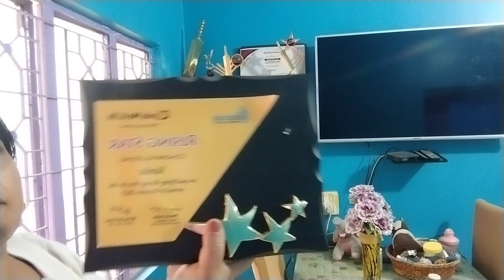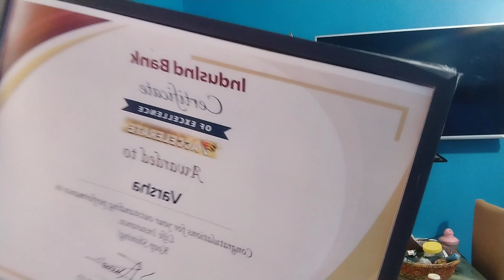मेरी बेटी वर्षा के Achievements ll